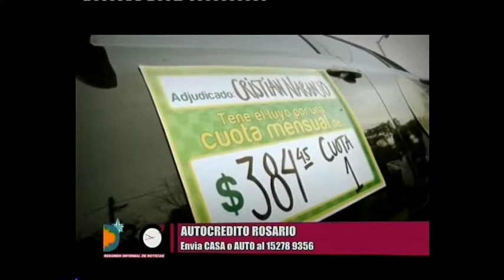Una forma diferente de cuidar tus ahorros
El titular de Autocrédito, Eric Goldfarb, pasó por El Día en 30 y describió las ventajas del sistema de ahorro